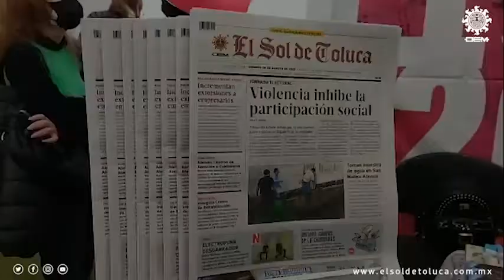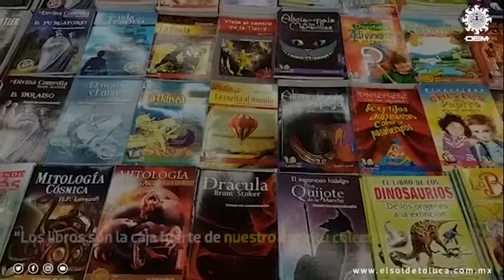Inició la Feria Internacional del Libro del Estado de México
La Feria Internacional del Libro del Estado de México (Filem) que integra cerca de 350 actividades enfocadas a la lectura, es el caso de presentaciones de libros, conferencias, conversatorios, cine, danza y música.

Lectura Fomento. El Sol de Toluca